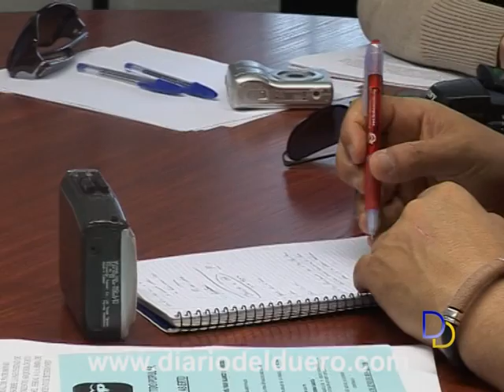La Avenida del Ferial, yacimiento arqueológico